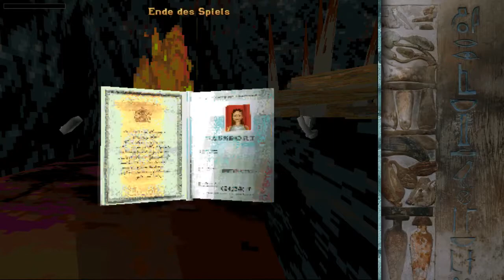Let's Play Tomb Raider I #53 Das Ende von Atlantis | FINALE | AstraStarLP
*Grafische Einstellungen*
Detailstufe: Hoch

Da das Spiel für MS-DOS-Systeme entwickelt wurde, braucht man einen Emulator um es zu spielen. Ich benutze die DOSBox

Action-Adventure von Core Design
Release 1996

|LET'S PLAY| TOMB RAIDER I